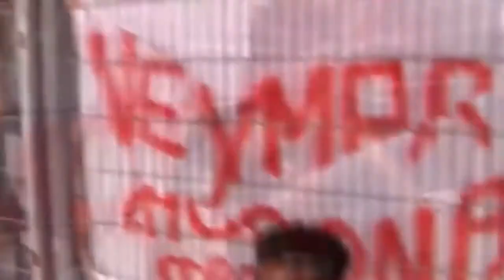Top Funniest Football Jokes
Top Funniest Football Jokes. A selection of funny episodes in your favorite game.